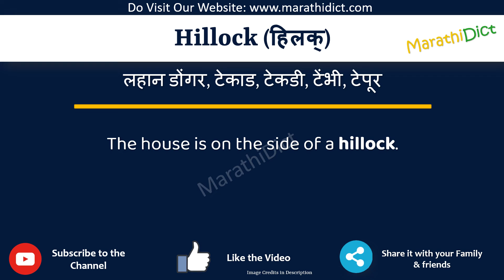Hillock Meaning in Marathi | Hillock म्हणजे काय | Hillock in Marathi Dictionary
या व्हिडिओमध्ये तुम्हाला मराठीत Hillock चा अर्थ समजेल आणि Hillock चा उच्चारही शिकाल. याचा अर्थ तुम्ही Hillock चा अर्थ जाणून घ्याल तसेच Hillock कसे उच्चारता येईल, Hillock म्हणण्याचा योग्य मार्ग कोणता आहे.

तर Hillock शब्द फक्त एका मिनिटात शिका.

उदाहरणांसह Hillock समजून घेऊ.